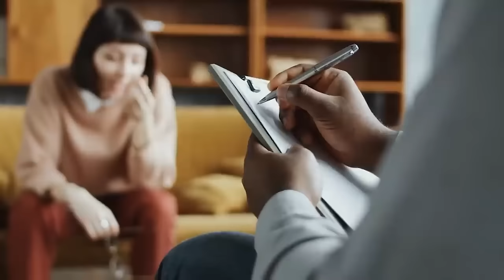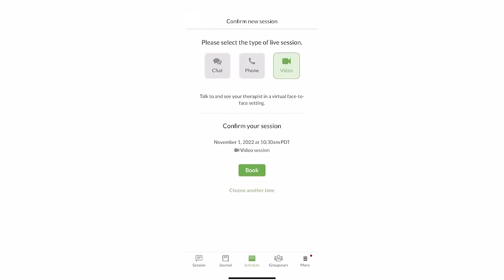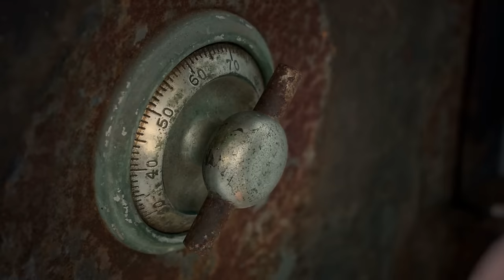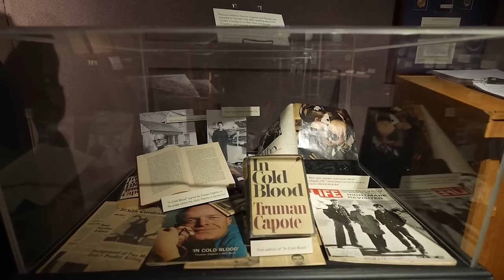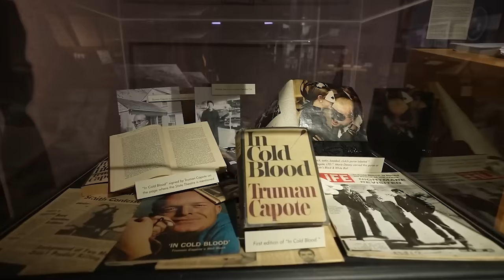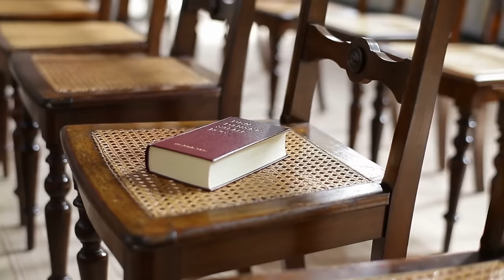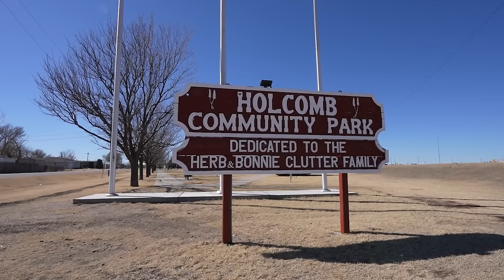Why Was This ENTIRE Church-Going Family Murdered in Cold Blood?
Thanks to BetterHelp for being our paidpartner in today's video!

Residents of the quiet, rural village of Holcomb in western Kansas awoke on November 15th, 1959, to the most terrifying and heart-wrenching news they had ever heard: four members of the Clutter family, their neighbors, had been viciously slain in a random and completely unprovoked attack. Though two men would soon be found responsible for the heinous crime, the village of Holcomb would never be the same again...